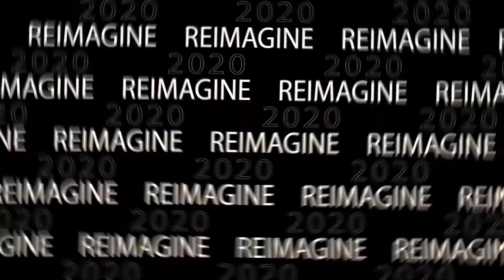REIMAGINE 2020 v3.0 - Joe Lallouz - Bison Trails - Building The Infrastructure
Joe Lallouz, CEO at Bison Trails, sits down with Yonah Hochhauser from REIMAGINE 2020 to talk about why infrastructure as a service is needed, whats the latest with Libra, & why chef nomi should have taken the money & run.

Guest:
Joe Lallouz, CEO at Bison Trails

Host:
Yonah Hochhauser, Media at REIMAGINE 2020

Access to the full FREE REIMAGINE 2020 v3.0 “WTFi is DeFi” conference on YouTube:

REIMAGINE 2020 is a virtual blockchain conference series, providing educational content and bringing together cryptocurrency experts. Learn about blockchain fundamentals, get tips for fundraising, catch the latest trends, and build your network, all from the comfort of your home.